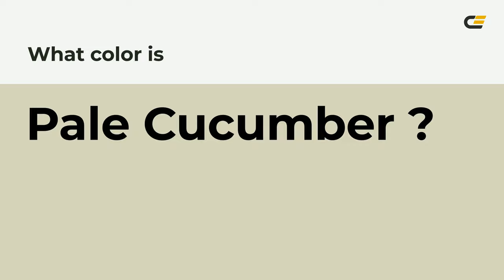Pale Cucumber color d6d5bc hex color - Green color - Cool color d6d5bc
What color is Pale Cucumber ? d6d5bc hex color - Green color - Cool color d6d5bc

Hex d6d5bc Color Code is also known as Pale Cucumber color.

Hex d6d5bc Color code in RGB color code model is created after adding 83.92% red color, 83.53% green color and 73.73% blue color.
Hex d6d5bc Color code in CMYK color (process color) code model is generated after subtraction of 0% cyan, 0% magenta, 12% yellow and 16% black.